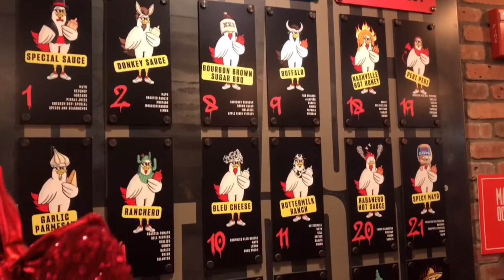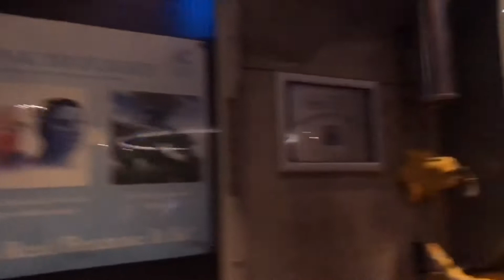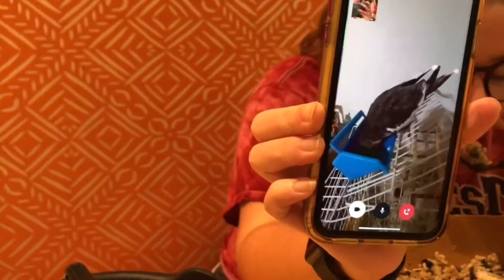Disney 2020 Experience: EP 1